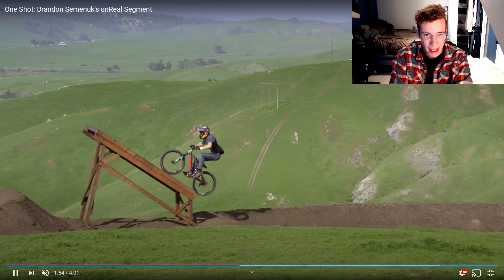Skier Reacts to Brandon Semenuk's One Shot unReal Segment (Video of the Year)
With Riders Republic coming out, I've gotten extremely stoked on mtb and its' culture. Watching Bandon Semenuk's one shot unreal segment will go down as one of the best moments of prepubescent life. Send me some other videos/parts to watch!